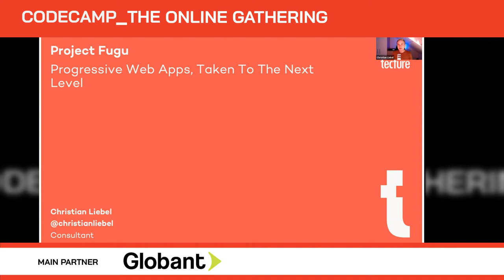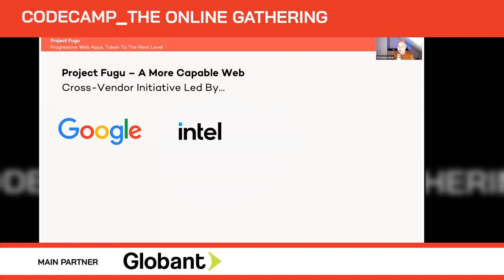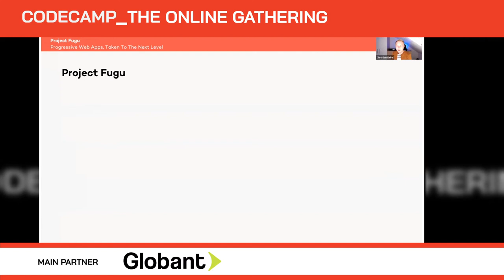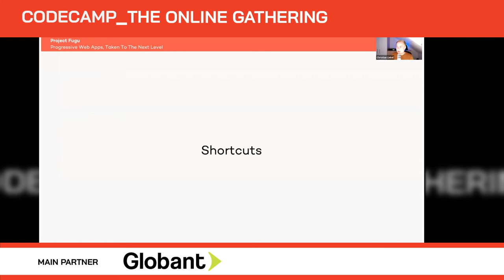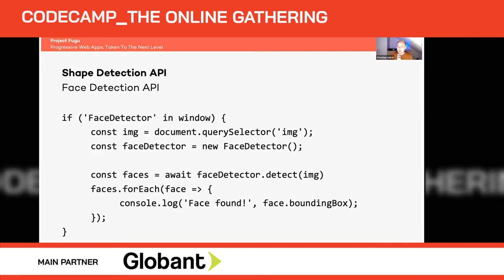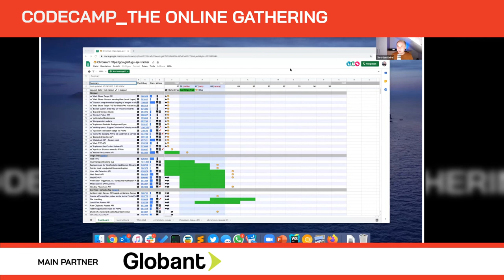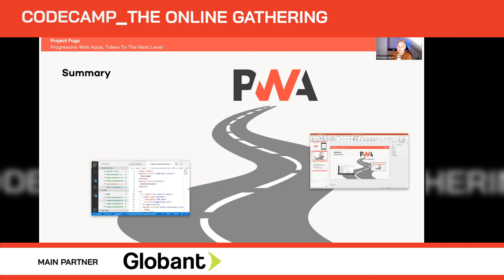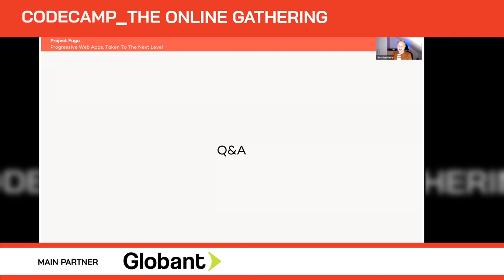Project Fugu: Progressive Web Apps, Taken to The Next Level, with Christian Liebel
Project Fugu: Progressive Web Apps, Taken to The Next Level, with Christian Liebel - Codecamp_The One with Frontend, 2020

Progressive Web Apps are a great cross-platform application model, even if somewhat restricted in use—until now, that is. Project Fugu is an initiative led by Google, Microsoft, and Intel. Their goal: a more capable web. Home screen icon badges and shortcuts, clipboard access, accelerated shape detection in images and native file system access are only a few examples of Fugu’s powerful APIs. In this session, Christian Liebel, PWA specialist at Thinktecture, shows you the objective of Project Fugu and demonstrates some of its APIs. Are you ready to take your Progressive Web App to the next level?

Christian Liebel - Consultant, Thinktecture AG

Christian Liebel is a cross-platform development enthusiast thrilled by the opportunities offered by modern web technologies: Christian helps enterprises and independent software vendors to develop modern, cross-platform business applications based on Angular. Being a Microsoft MVP, Google GDE, and member of the W3C WebApps working group, he speaks about Progressive Web Apps at user groups and conferences, both national and international.